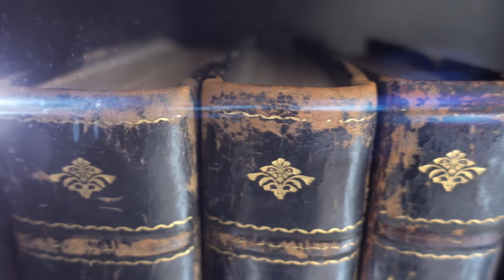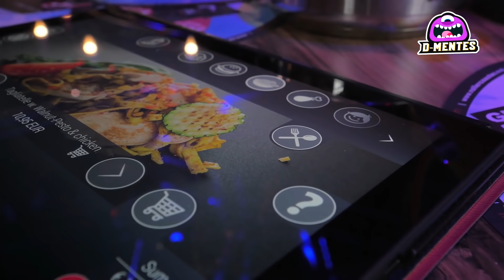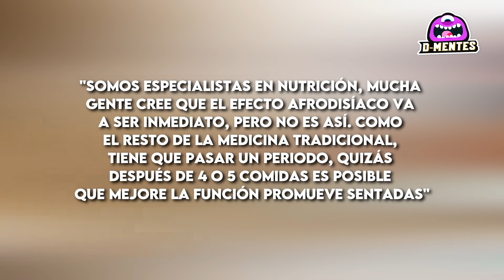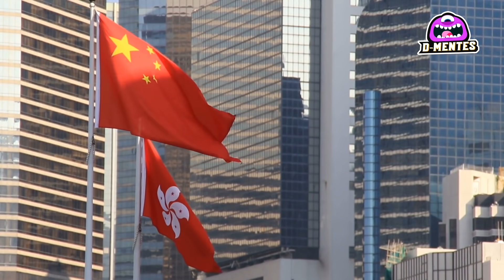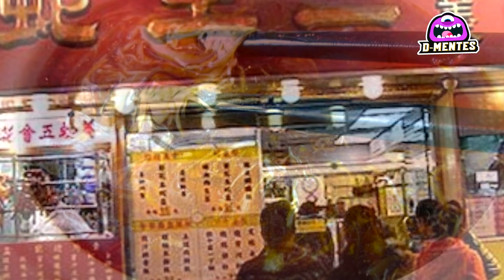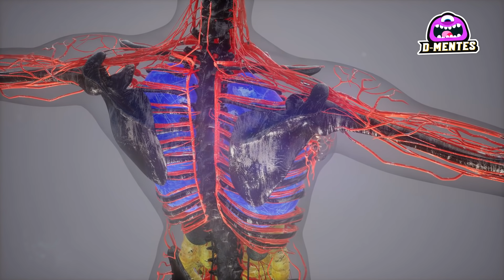TOP 7 Alimentos MUY Inusuales que Solo Existen en China